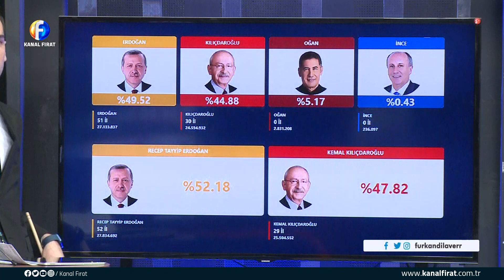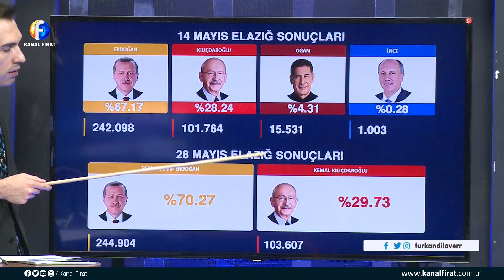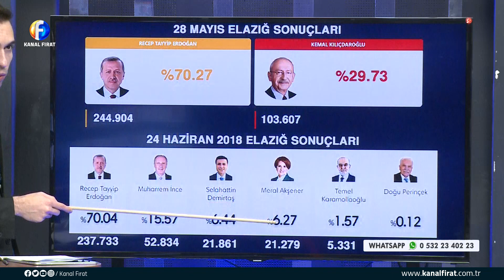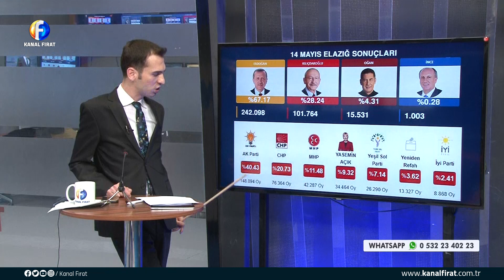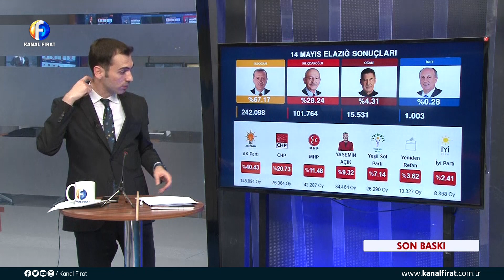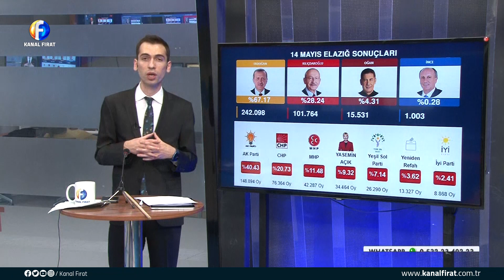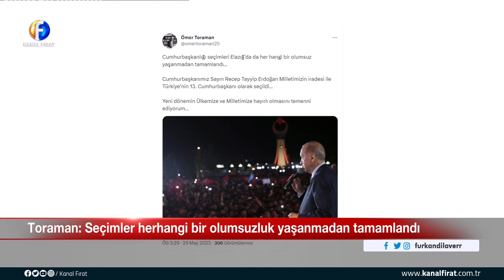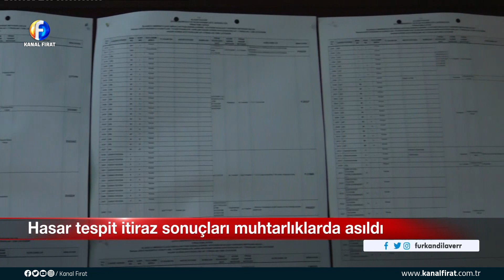Furkan Dilaver İle Son Baskı 29 05 2023